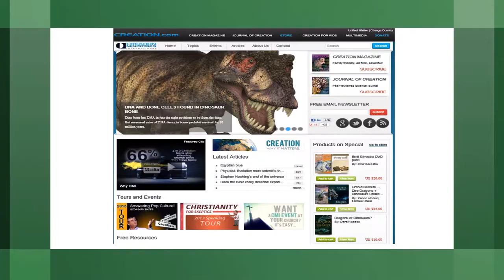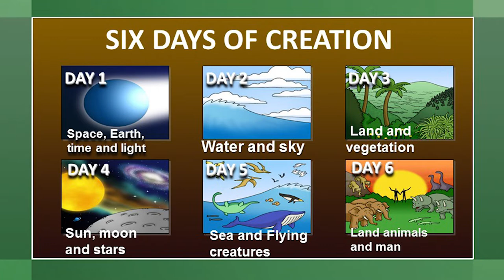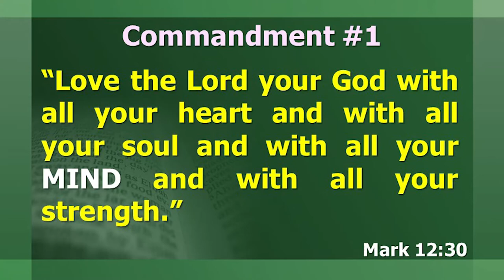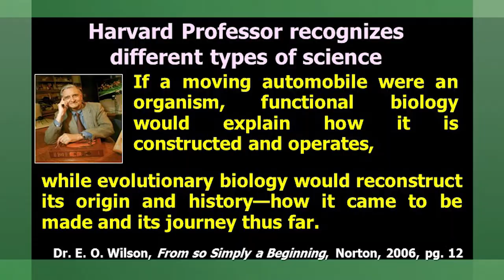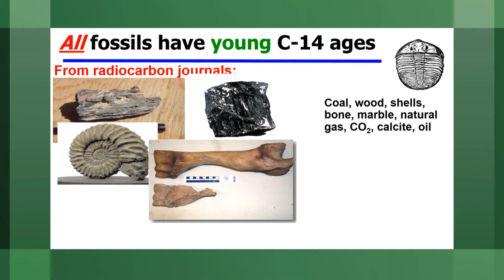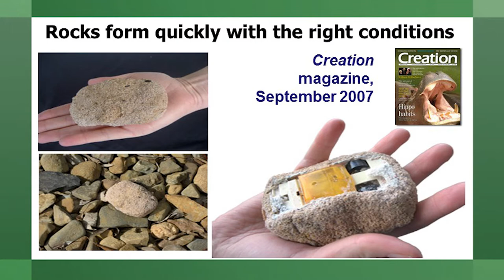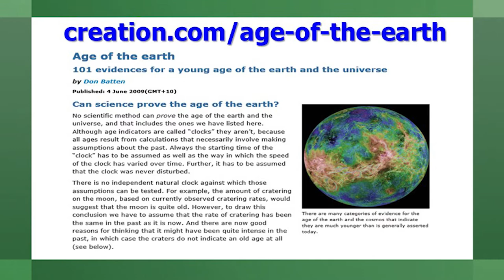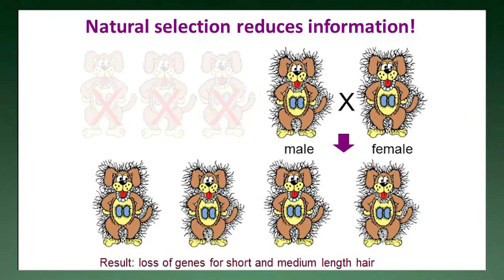Myth Busting the Icons of Evolution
“Back to the Beginning 2” was a series of free public seminars hosted by Project PROBE Ministries from March 16 -18, 2017 at the Lloyd Erskine Sandiford Centre, Barbados, West Indies. The featured speaker was former evolutionist Mr. Gary Bates, CEO of Creation Ministries International (USA)

Lecture 1 – “Myth-Busting the Icons of Evolution”

Why do most scientists believe in evolution? Is it because the science behind evolution is so strong? In this eye-opening presentation, and using their very own data, Mr. Gary Bates ‘busts’ the myths behind evolutionary assumptions and shows that the scientific evidence supports the biblical account of origins.